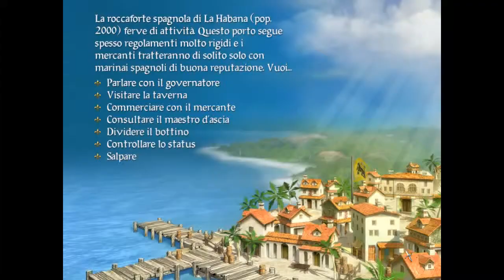Sid Meier's Pirates ITA 18 - Vagabondaggi e tesori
Episodio un po' vagante, ma questa volta il tesoro non ci sfugge e riusciamo a prenderlo in men che non si dica!